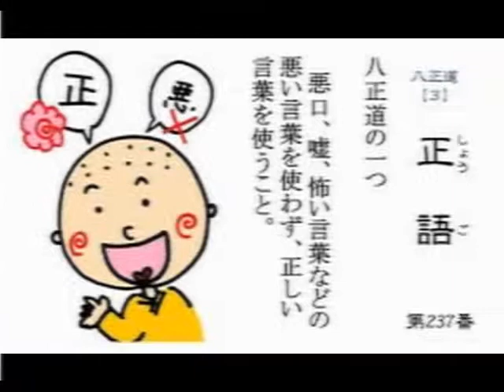正語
卻表達以道德真理為依據之理論